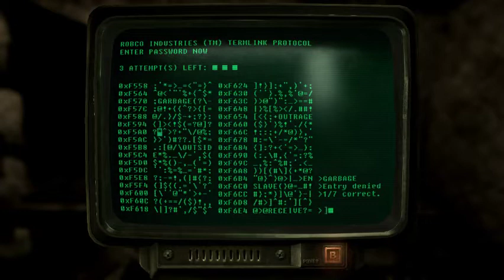Fallout: New Vegas Part 44 - Terrible Living Conditions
How could anyone stay in this hotel with all the murderous holograms about?